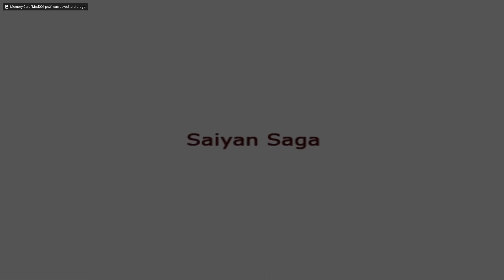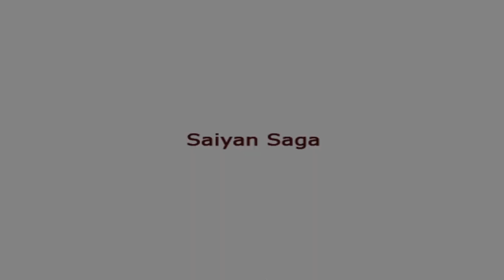I thought this game was supposed to be EASY!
NAPPA AND RADITZ AIN'T PLAYING AROUND?!